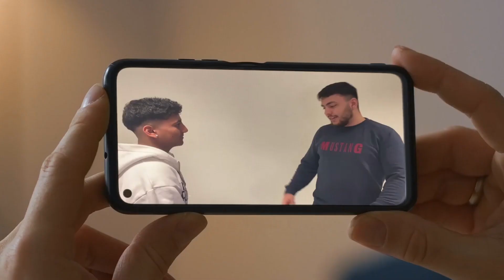Rachel BARAEV - VBS Augarten